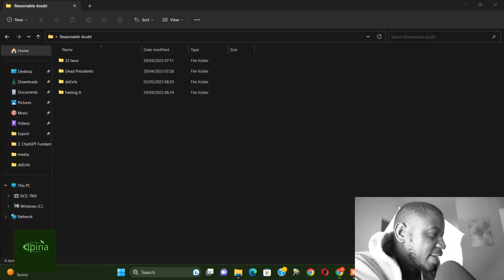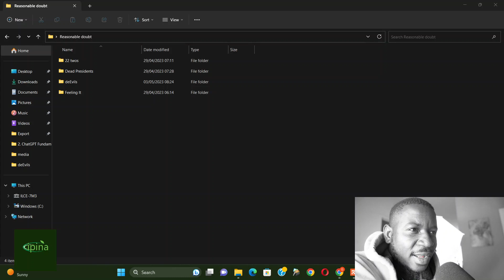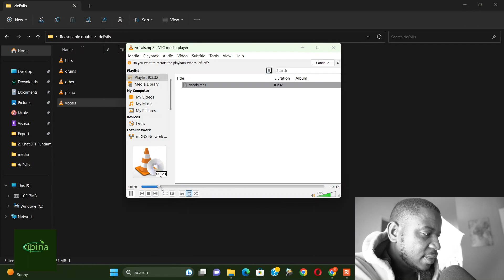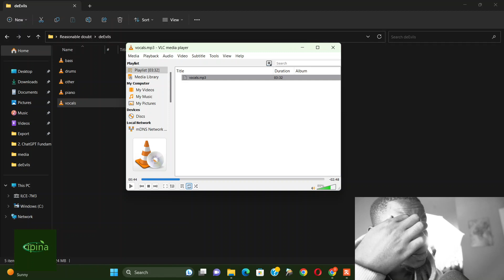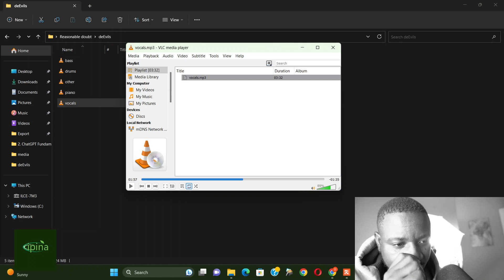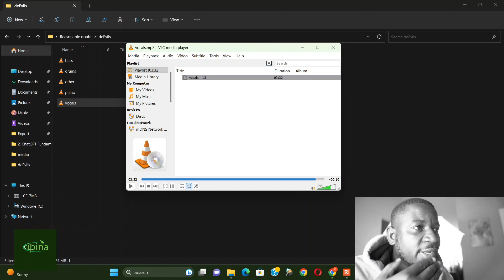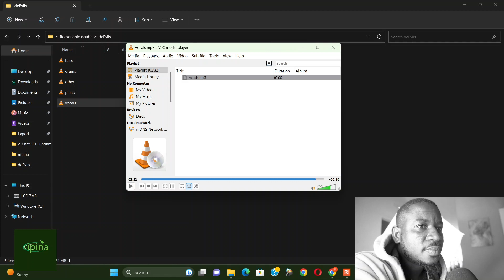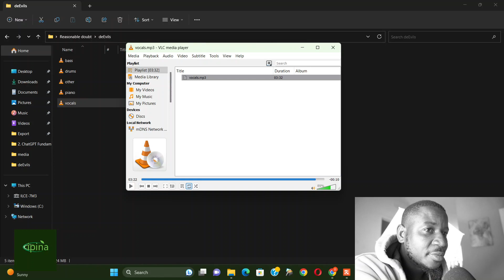Decoding Jay Z's mind in 96 (Reasonable Doubt - D'evils) | Dipina Podcast | Manaka Anthony Raphasha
"Reasonable Doubt" focus on Jay-Z's experiences as a drug dealer in Brooklyn and his transition to becoming a successful rapper. Many of the songs on the album explore themes of crime, violence, and street life, but they also touch on broader issues like race and class in America.
In "Can't Knock the Hustle," the album's opening track, Jay-Z boasts about his drug dealing prowess and his ability to succeed in the music industry. He also reflects on the harsh realities of street life and the pressures that come with trying to make a living in a dangerous environment.
Other songs like "Politics as Usual" and "Dead Presidents II" delve deeper into the political and social issues that surround life in the ghetto. "Brooklyn's Finest," a collaboration with Notorious B.I.G., sees the two rappers trading verses about their experiences growing up in Brooklyn and the struggles they faced as young men trying to make it in the world.
Throughout the album, Jay-Z's lyrics are characterized by a sharp wit and clever wordplay. He has a talent for turning clever phrases and using complex rhyme schemes to convey his ideas and tell his stories. At the same time, he never shies away from the darker side of life on the streets, painting vivid pictures of the violence and desperation that characterize the world he came from.
Overall, "Reasonable Doubt" is a powerful and nuanced portrait of life in the inner city, and it remains one of the most influential rap albums of all time.